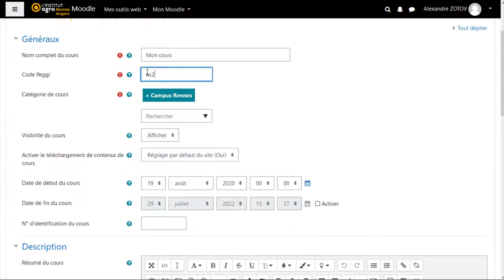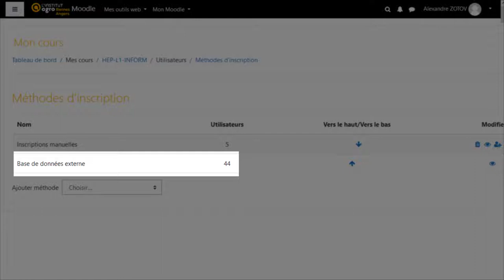Changer le code Pegase (anciennement code Peggi) sur Moodle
Cela permet notamment d’utiliser les inscriptions automatiques aux cours Moodle et ne pas inscrire les étudiants un à un, tous les ans.